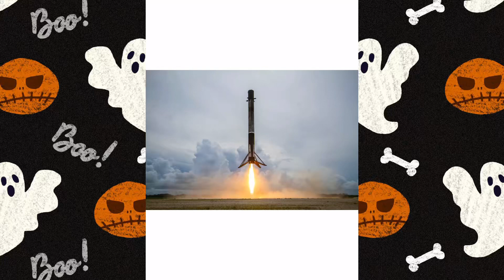Falcon 9 Booster | Timelapse Drawing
Ik the poll wanted me to draw starship but I kinda forgot abt it lol